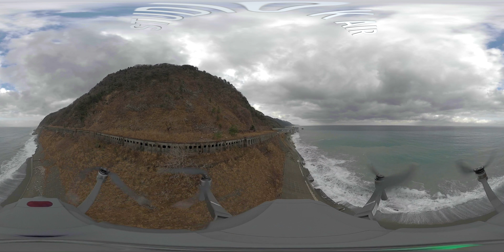Insta360OneX VR360° 空中散歩 DJI Mavic2pro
VR360° 空中散歩　DJI  Mavic2pro

※特別な許可を得て撮影しています。

DJI MAVIC2PRO
Insta360OneX